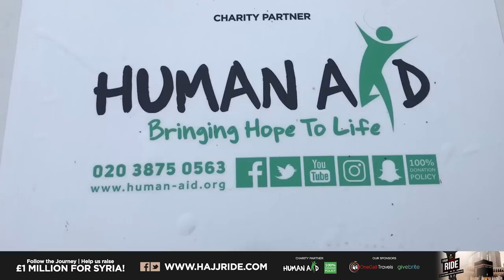Hajj Ride 2017 | Here come the Alps! - VLOG #6 (Liechtenstein)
🎥 WATCH | Hajj Ride NEW VLOG #6!

Liechtenstein 🇱🇮!

The Hajj Riders are preparing for their biggest obstacle in their journey to Madinah, which is the Swiss Alps!